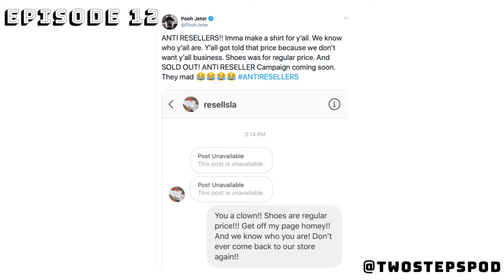February Sneaker Overload, are your pockets ready$$$? - Two Steps Forward Sneaker Podcast Episode 12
Even more shoes have been announced on the release calendar for February. Are your pockets ready?

Live on YouTube! Search "Two Steps Forward Sneaker Podcast" to find our channel! We include pictures of lots of the shoes we discuss and also some behind the scenes footage.

Some of the releases/rumors discussed on today's episode include:

- J Balvin Jordan 1 Debut
- California Retailer reselling Kobe shoes
- Strangelove SB Dunk release debacle
- Air Jordan 1 High 85 OG Black/Red
- Yeezy 700 MNVN Triple Black and Yeezys plan to keep releases limited
- Nike Air x Fear of God 1 String & Triple Black
- Off White Air Jordan 5 and other Sneakers from the Chicago Collaborators collection
- NBA All Star Weekend Sneakers
- Fugazi One in the Chamber Jordan 1 New Colorway
- Supreme x Nike SB x Jordan Collab Rumor

Outside of sneakers topics:

- Superbowl 56 Prediction

Youtube: Two Steps Forward Sneaker Podcast

Intro/Outro Song Credit - King Green

Photos obtained from the following sources:
GOAT.COM, Sneakerbardetroit, Sneakernews, Complex, Nice Kicks, SneakerFreaker and SneakerFiles.